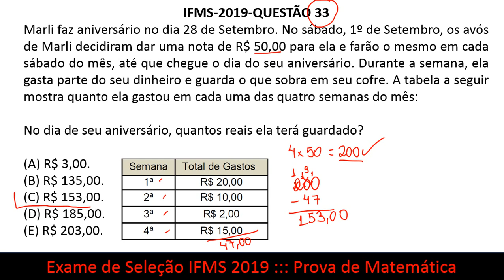Situação Problema IFMS 2019 Q33 Prova de Matemática Exame de Seleção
IFMS-2019-QUESTÃO 33
Marli faz aniversário no dia 28 de Setembro. No sábado, 1º de Setembro, os avós de Marli decidiram dar uma nota de R$ 50,00 para ela e farão o mesmo em cada sábado do mês, até que chegue o dia do seu aniversário. Durante a semana, ela gasta parte do seu dinheiro e guarda o que sobra em seu cofre. A tabela a seguir mostra quanto ela gastou em cada uma das quatro semanas do mês:

No dia de seu aniversário, quantos reais ela terá guardado?

Pra você que deseja entrar no IFMS e está procurando um preparatório de qualidade, somos os professores ideais. Buscamos revisar provas anteriores com resoluções detalhadas de Matemática e Língua Portuguesa e exercícios avançados. Para que busque a aprovação desejada.

Facebook: Professor Tiago Gomes

Graduado em Física, Mestre em Tecnologias Ambientais, ministro aulas a mais de 10 anos em escolas das redes pública e privada como também em cursinhos pré-militares e para concursos. Estou preparado pra te oferecer um excelente trabalho. Aprovado em diversos concursos: IFMS-1° Lugar, UFMS, Marinha do Brasil, Chesf, Petrobrás. Em todos foi usado o método de aprendizagem por resolução de questões da banca.